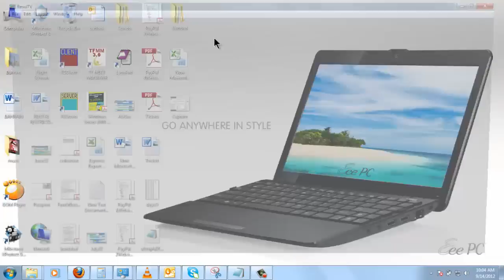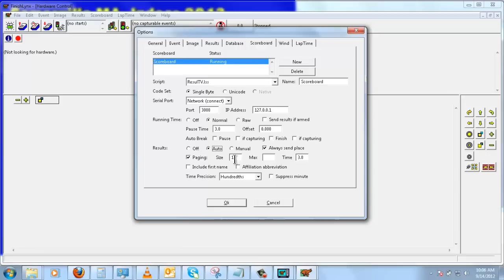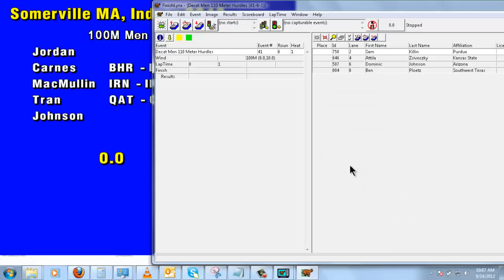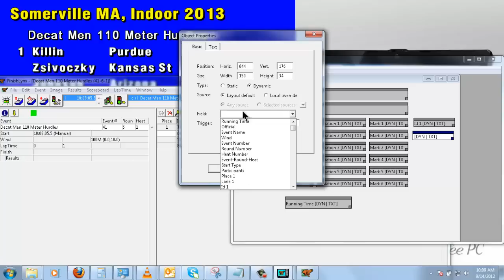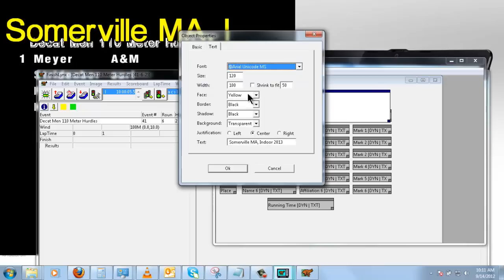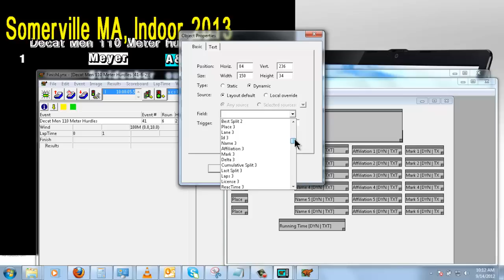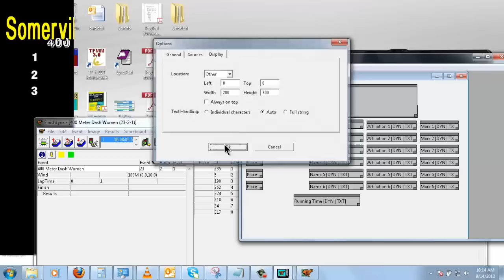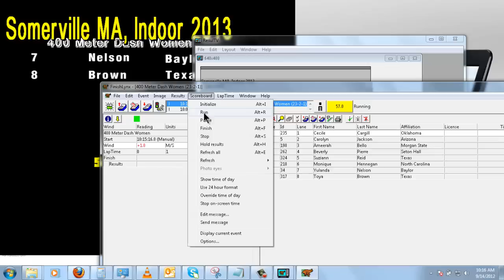Configure ResulTV for use with FinishLynx software